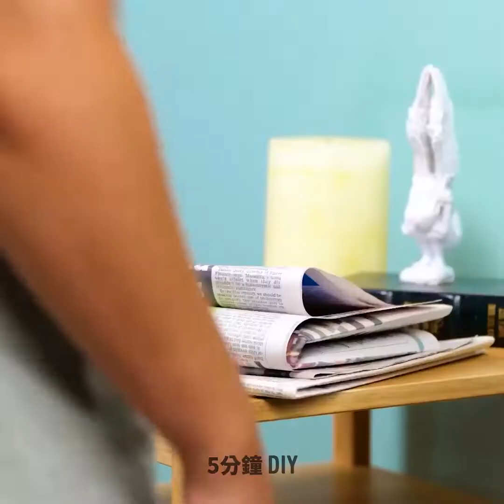讓人瞠目結舌的超強美妝技巧和美髮大改造 😍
總是為出門打扮煩惱的您必學的美妝日常和美髮造型創意！

0:17 – 男仕理髮技巧
1:10 – 如何剪出整齊劃一的髮型
5:07 – 如何擁有輕盈蓬鬆的頭髮
6:06 – 將奶油當蠟燭使用
7:05 – 如何讓冰箱遠離異味